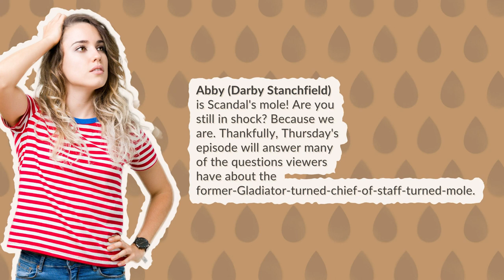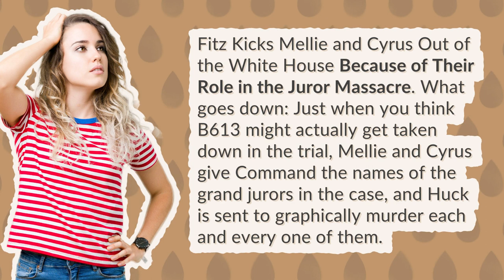Who is the mole in season 6 of Scandal?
Who Is The Mole Cast

00:00 - Who is the mole in season 6 of Scandal?
00:21 - Who is the mole in Scandal Season 7?
00:42 - Why did Fitz kicked Mellie out?